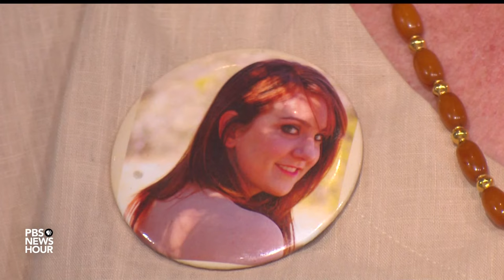Calls to release more graphic images of deadly attacks meet opposition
The new bipartisan gun safety law that President Biden hailed at a White House ceremony Monday is the first significant gun legislation enacted in decades. A strong debate is also emerging over the role journalism might play. Ed Wasserman of U.C. Berkeley Graduate School of Journalism, and Sandy Phillips, who lost her daughter in a mass shooting in Aurora, Colo., join William Brangham to discuss.